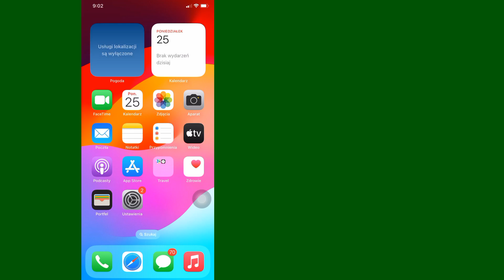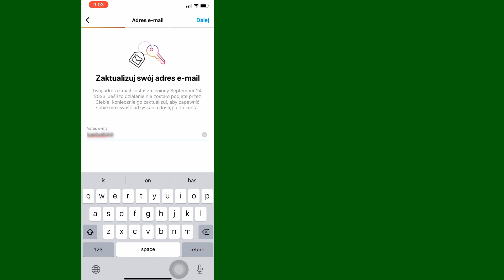Jak zmienić identyfikator e-mail na Instagramie | Zmień swój adres e-mail na Instagramie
Jak zmienić identyfikator e-mail na Instagramie | Zmień swój adres e-mail na Instagramie |  Zmień adres e-mail na Instagramie